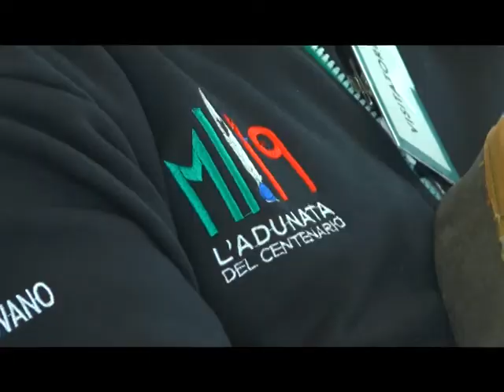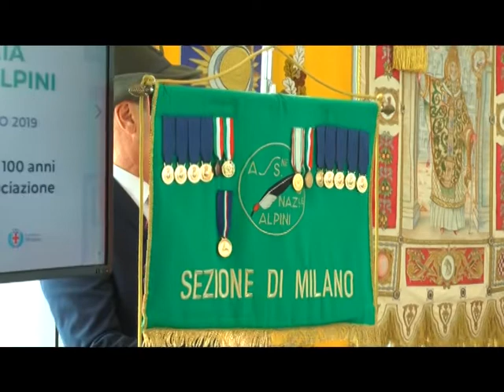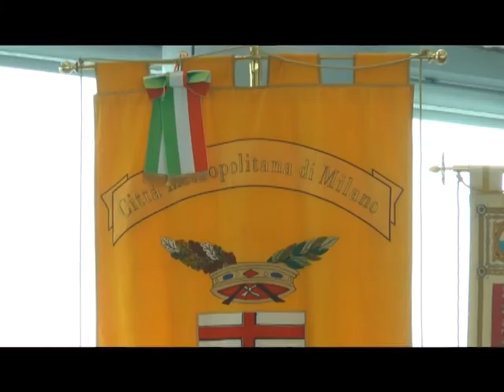DAL 10 AL 12 MAGGIO A MILANO L'ADUNATA NAZIONALE DELL'ANA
Si avvicina l’importante appuntamento dell’Adunata Nazionale dell’ANA, l’associazione nazionale Alpini, che quest’anno si svolgerà a Milano dal 10 al 12 maggio. Oggi si è tenuta l’inaugurazione, presso i locali del Castello Sforzesco, di una mostra allestita per il Centenario dell’associazione e un concerto del Coro Ana di Milano al Teatro della Scala.